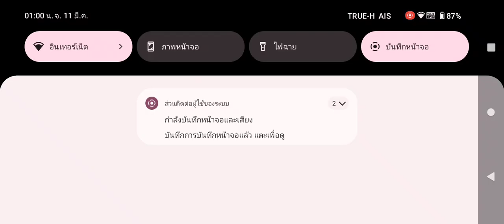Roxie ไม่ช่วยเจ้เลย เจ้หนีเกิบไม่ทั้น V ยังไม่เอาจริงเลยรอด